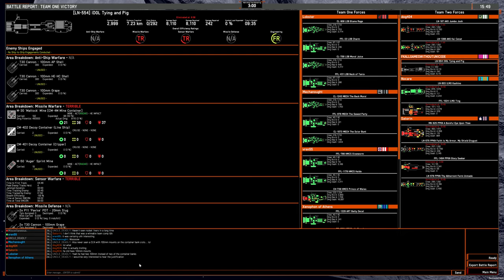4v4 game: Spectating on Yukon